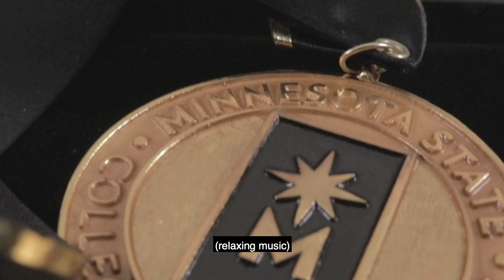2019 Minnesota State Board of Trustees Awards: Tanya Hoting Mrazek, Central Lakes College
Congratulations to the recipients of the 2019 Board of Trustees Awards For Excellence!

Tanya Hoting Mrazek, American Sign Language faculty from Central Lakes College, was named a 2019 Educator of the Year.

The Board of Trustees Awards for Excellence acknowledge and provide system-wide recognition for consistently superior professional achievement of our college and university teaching and service faculty.